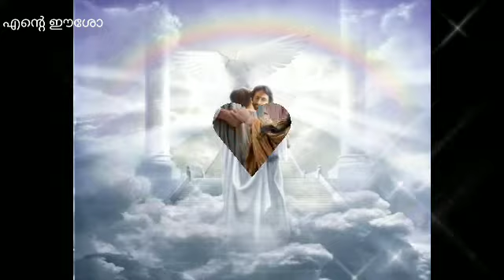Matthew 22:1-14... The parable of the wedding Banquet 🙏